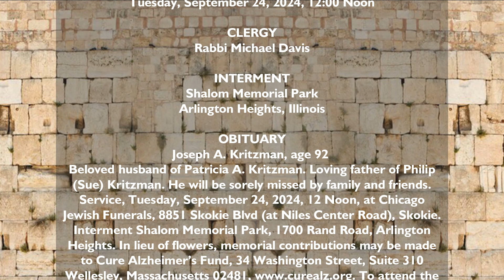Joseph A. Kritzman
Joseph A. Kritzman, age 92
Beloved husband of Patricia A. Kritzman. Loving father of Philip (Sue) Kritzman. He will be sorely missed by family and friends. Service, Tuesday, September 24, 2024, 12 Noon, at Chicago Jewish Funerals, 8851 Skokie Blvd (at Niles Center Road), Skokie. Interment Shalom Memorial Park, 1700 Rand Road, Arlington Heights.